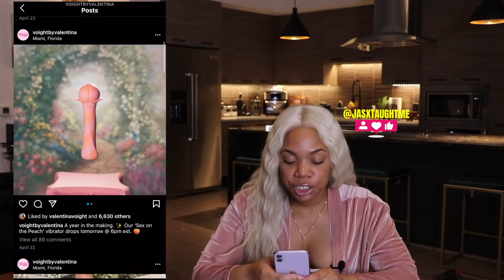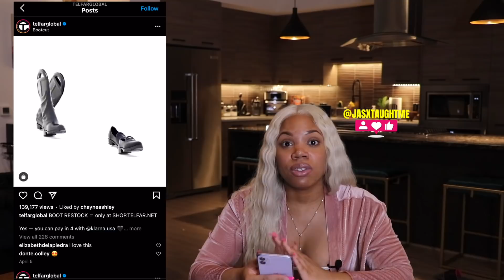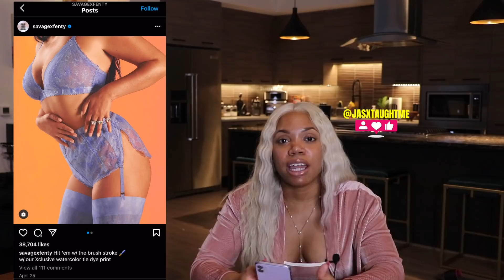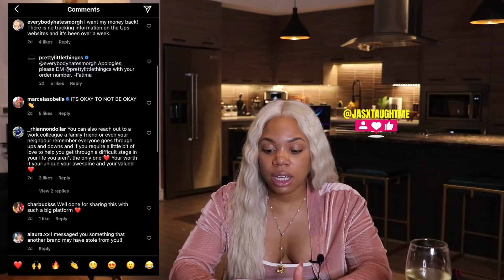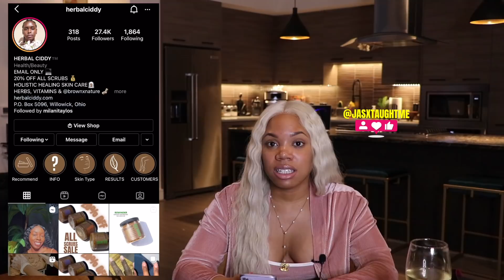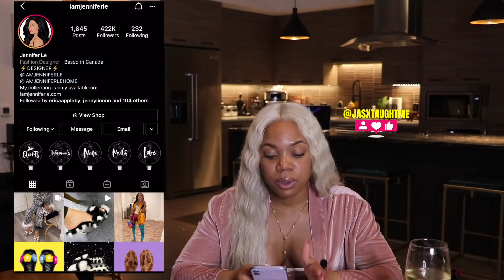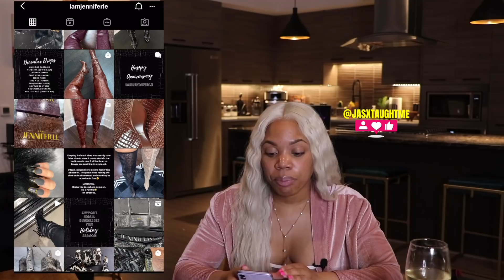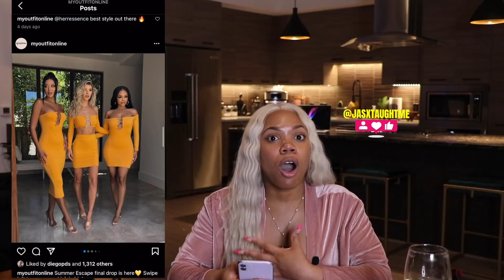3 WAYS TO STAND OUT IN A SATURATED MARKET! (EXAMPLES INCLUDED)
3 WAYS TO STAND OUT IN A SATURATED MARKET! (BRAND EXAMPLES INCLUDED)

5090 Richmond Ave. #395

FAQ:
Horoscope - Aquarius

Camera - Canon 80D + 24-70 f2.8 lens
Sony A5100 + A6000